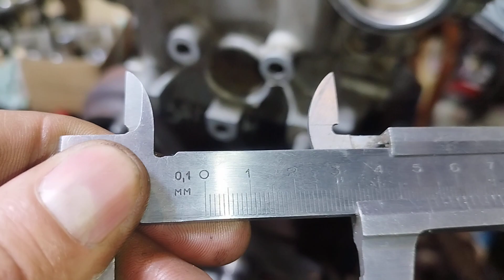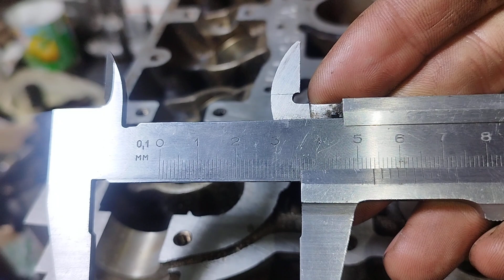Нива поршень под турбо ВАЗ 16кл режим цековки под клапана